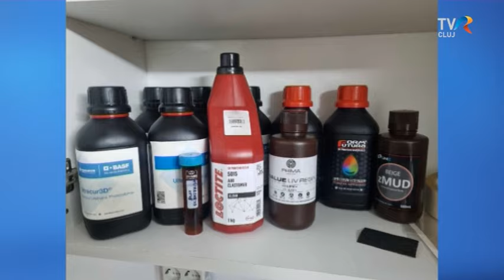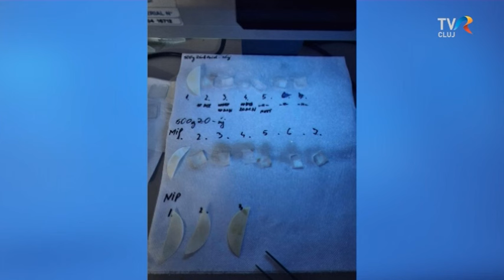Középiskoláa kutatói program a Refi és a Gyógyszerészeti egyetem között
Antibiotikum-szenzort 3D nyomtattak kutatói díjat nyertek a refis diákok.